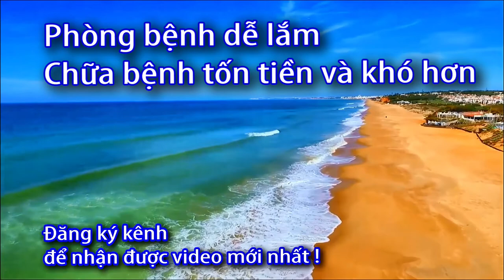Đai hỗ trợ cho bắp và gót chân Nhật - Bonbone - 0933443680 - Sức Khỏe 60S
ĐAI HỖ TRỢ VÙNG BẮP VÀ GÓT CHÂN – ACHILLES TENDON UP
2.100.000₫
Kích cỡ
M
L
Giảm gánh nặng tác động lực lên vùng bắp và gót chân
Kéo gót chân lên bằng sức căng của vải
Vừa vặn thoải mái, thiết kế hở mặt trước thoáng khí
Chất liệu mỏng
Đệm gót chân có thể tháo rời
Danh sách phát:
Gân Achilles là một cấu trúc gân cực kỳ khỏe và chắc chắn, kết nối các cơ ở phía sau bắp chân với xương gót. Gân gót chân là một trong những gân quan trọng nhất trong việc di chuyển đi lại, đóng vai trò chủ đạo trong các hoạt động chạy, nhảy xa, bật cao, đặc biệt là với VĐV chơi thể thao.

Tổn thương gân gót chân xảy ra do gia tăng áp lực đột ngột lên gót chân (gân Achilles). Việc tăng áp lực lên gân gót chân có thể bắt nguồn từ một số nguyên nhân phổ biến như:

Tăng đột ngột cường độ chơi thể thao, đặc biệt là các môn liên quan đến động tác bật nhảy: Chấn thương do rơi từ trên cao xuống, tiếp đất bằng gót chân, chấn thương do bước hụt chân,…

Đai ACHILLES TENDON UP là lựa chọn phù hợp đối với người chơi thể thao như bóng đá, đạp xe, đi bộ, chạy bền, leo núi, tennis.

Sản phẩm hỗ trợ phòng ngừa hiện tượng căng cơ, đứt dây chằng, chấn thương cơ bắp, hỗ trợ nới lỏng gân nối bắp chân và gót chân.

ACHILLES TENDON UP – ĐAI HỖ TRỢ VÙNG BẮP VÀ GÓT CHÂN
Dễ dàng đeo vào và tháo ra
Quấn chặt và cố định hoàn hảo, có khả năng đàn hồi tốt
Điều chỉnh được lực bó lên vùng bắp chân theo ý muốn
Miếng đệm ở vùng gót chân có thể tháo rời
Chất liệu mỏng, nhẹ, thoáng khí khi đeo
Thiết kế và sản xuất 100% tại Nhật Bản
CÔNG DỤNG
CAM KẾT TỪ SẢN PHẨM
Sản phẩm được thiết kế & sản xuất 100% từ Nhật Bản
Sản phẩm được nghiên cứu lâm sàng trước khi chế tạo thành sản phẩm
Sản phẩm được may thủ công bằng tay
Hỗ trợ hiệu quả cho vùng bắp và gót chân